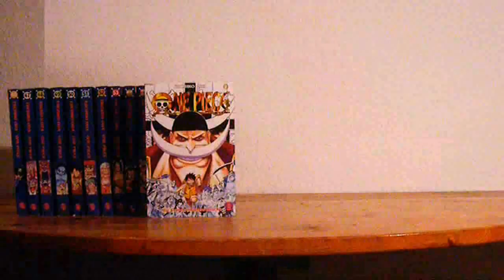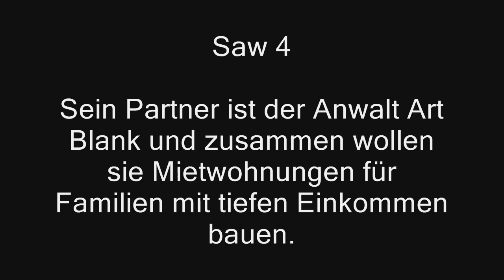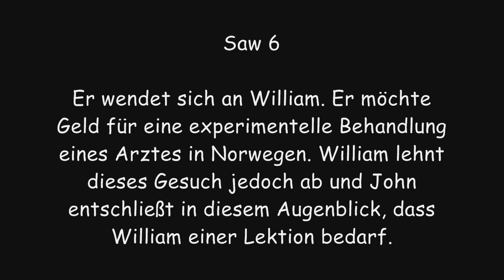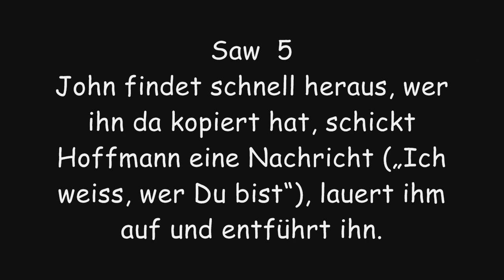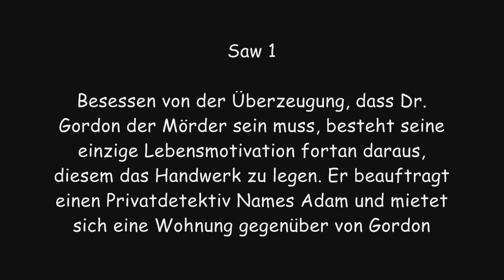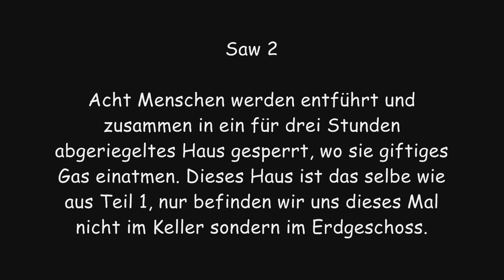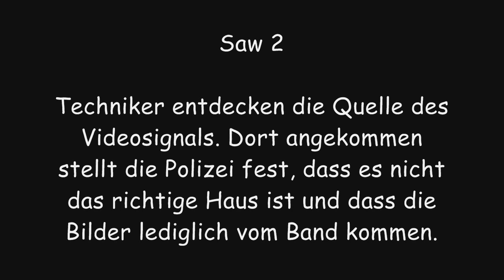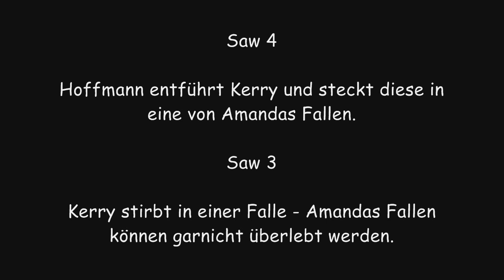Saw - Der große Story Überblick Teil 1 - GuteLauneTyp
Saw. eine geniale Film Reihe und mit das beste was in den deutschen Kinos zu finden ist. Leider erkennt das kaum einer, da Saw hinter der Horror Maske steckt.
Hier gebe ich euch die Chance, die geniale Story noch einmal zu verstehen.